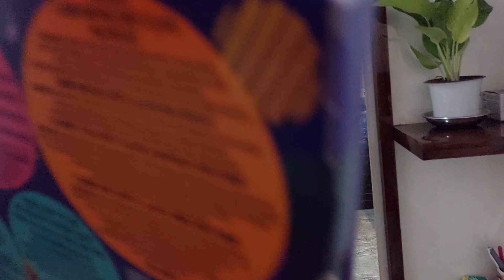This is how we celebrated our *RAKHI*🤗 || Rakhi with Masti 🤪